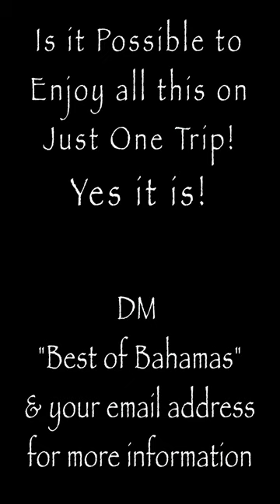Best Of Bahamas Trip Triple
All these scenes were captured on just one trip...Our "Best of the Bahamas Shark Expedition, where we experience Tiger Beach's Tigers, Lemons, Great Hammerheads, Bulls, Caribbean Reefs and Nurse Sharks as well as learn how to make friends with Sharks without feeding them. We also visit our Oceanic White Tip Location for Oceanic White Tips, Duskys and Silkies. Bimini for Great Hammerheads, Bulls and Nurse Sharks in addition to the Friendliest Wild Dolphins worldwide, the Swimming Pigs of the Bahamas. We stop and Enjoy all whales we encounter as well! Enjoy but Please Protect!